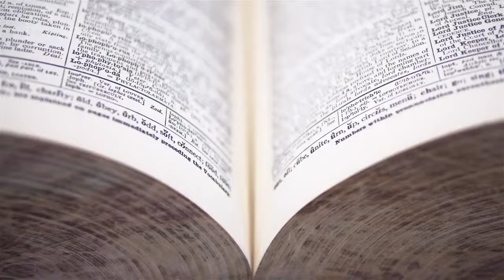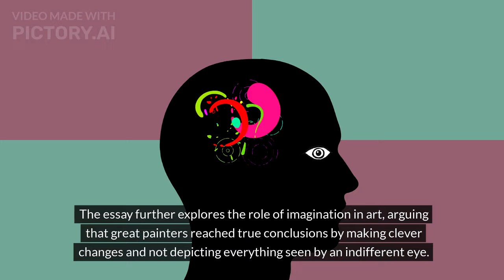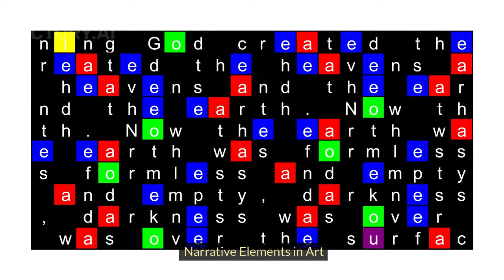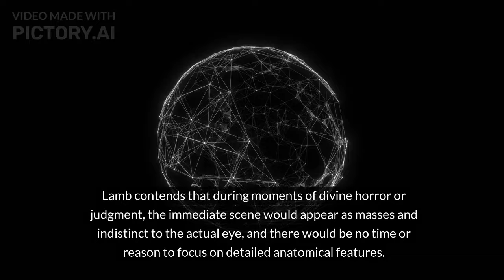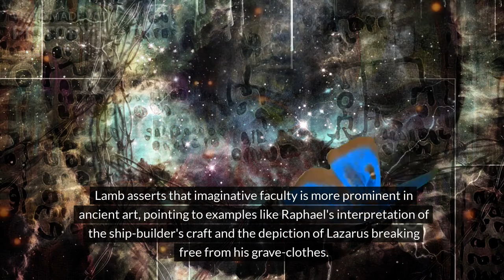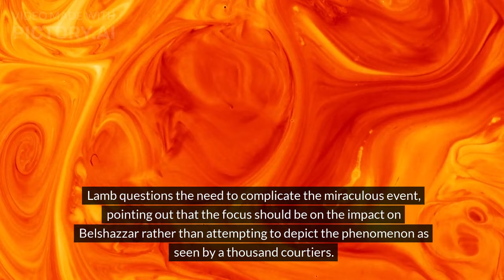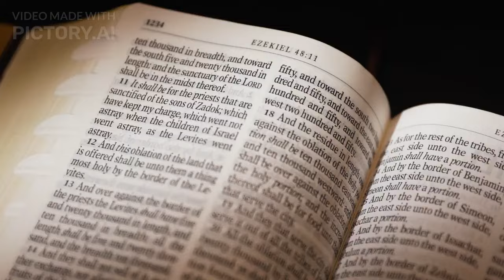Charles Lamb's "Barrenness of the Imaginative Faculty in the Productions of Modern Art" | Analysis